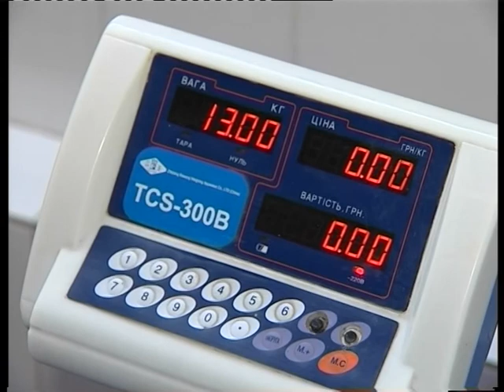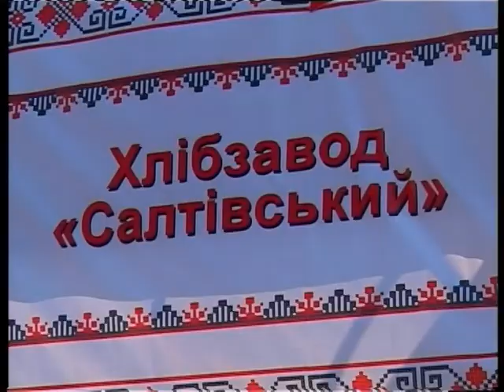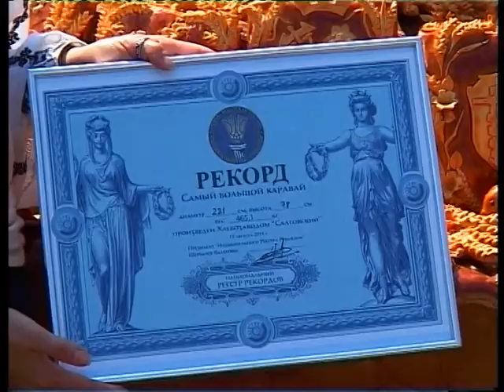Новости АТН 17 августа 2011 г. (2)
Региональный выпуск - Новости АТН 17 августа 2011 г.